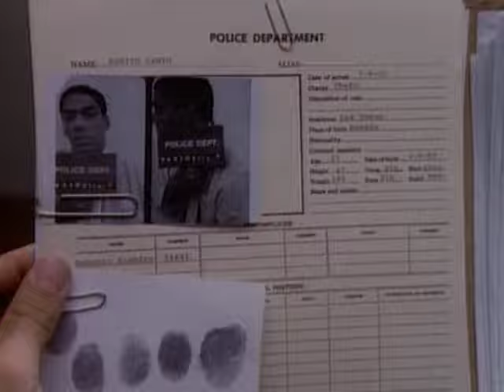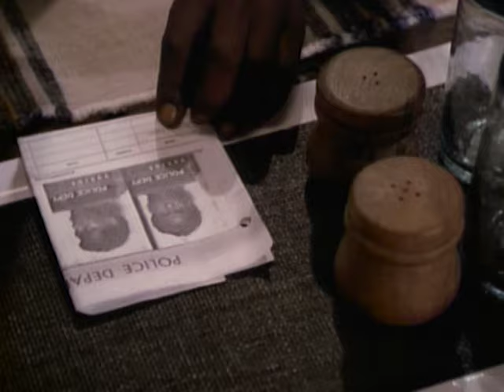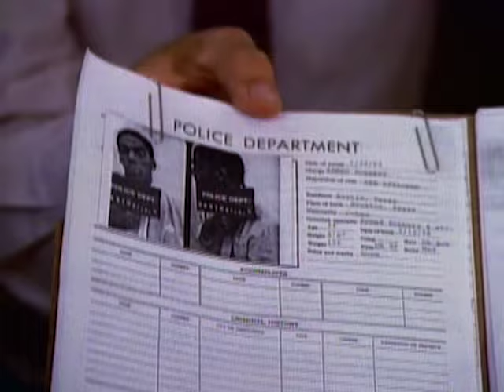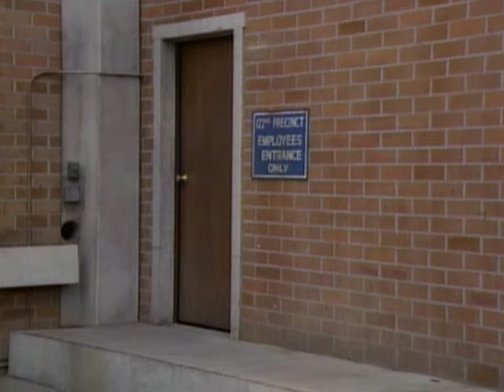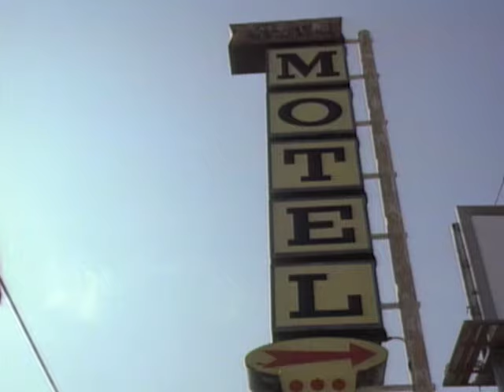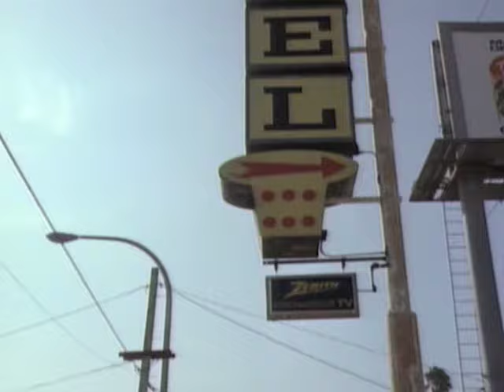Hunter - Season 4, Episode 4 - Flashpoint - Full Episode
A city councilman's son is killed in a botched traffic stop and he holds the LAPD responsible, citing racism.